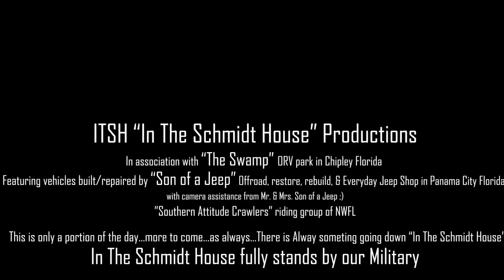[Stabilized] 2018 4th of July at "The Swamp" (fea. a.k.a. MooseStache)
Olympus
Zhiyun
Canon
GoPro
Polaris